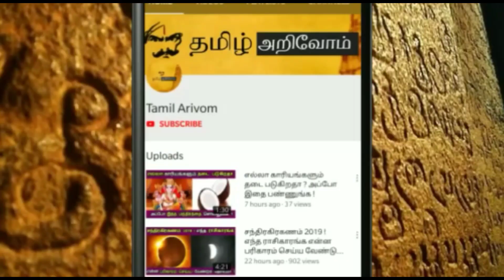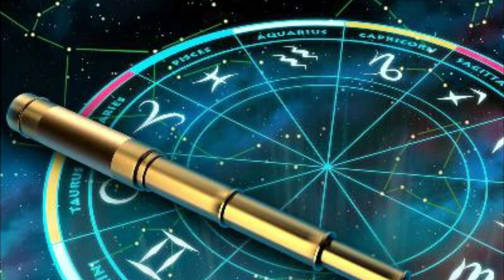நவ 8..ஞாயிற்றுக்கிழமை..அதிசய நாள் ! இந்த 8 ராசிக்கு அதிஷ்டம் ! கவனமாக இருக்க வேண்டிய 4 ராசி !